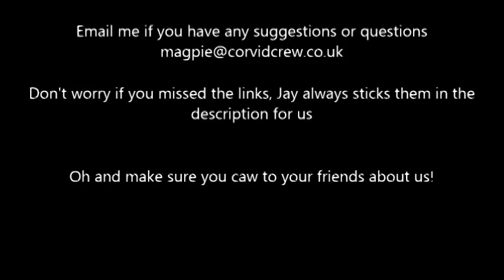Magpie Plays Misao | Attack of the killer pianos? | Part 5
Magpie shows more deaths, more friends and a romantic proposal... well, more so just the deaths.
If you play a piano with your head, bad things happen.

Head-playing still beats Jynx-playing though.